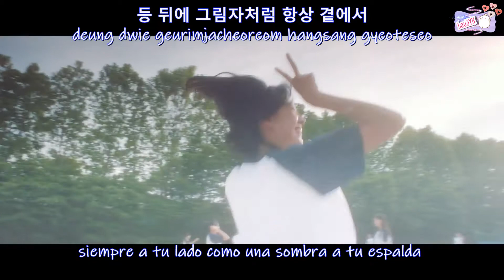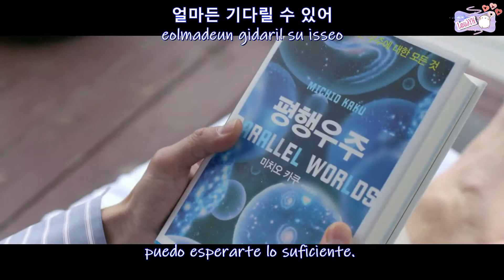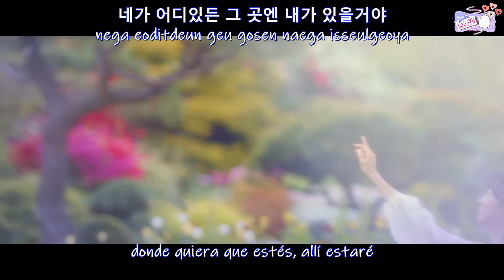The Hidden – 네가 어디 있든 그 곳엔 내가 있을거야 (I'll be There) [Perfume OST 15] |Sub español |Hangul |Roma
✽ LÉEME ✽ ---
✽ The Hidden (더히든) – 네가 어디 있든 그 곳엔 내가 있을거야 (I'll be There) [Perfume (퍼퓸) OST Part 15] |Sub español |Hangul |Romanizacion

• Artista: The Hidden (더히든)
• Korean Title: 네가 어디 있든 그 곳엔 내가 있을거야
• English Title: I'll be There
• Fecha: Julio 22, 2019
• Genero: K-Pop / OST / BALLAD
• Label: DanalEntertainment
• Single: Perfume (퍼퓸) OST Part 15